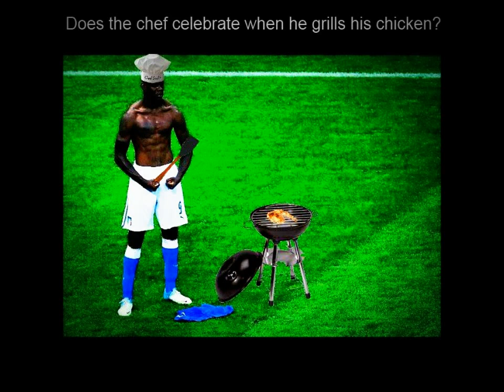Mario Balotelli Welcome to A.C.Milan 2013 memes part 1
a collection of Balotelli memes during euro 2012